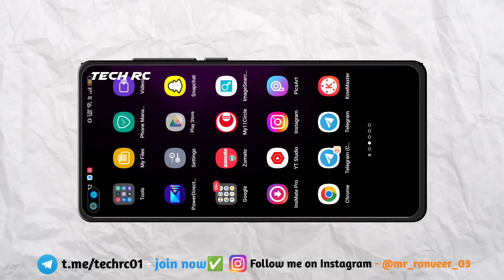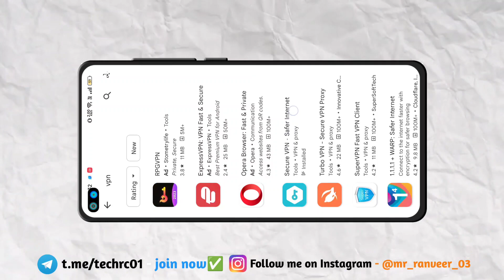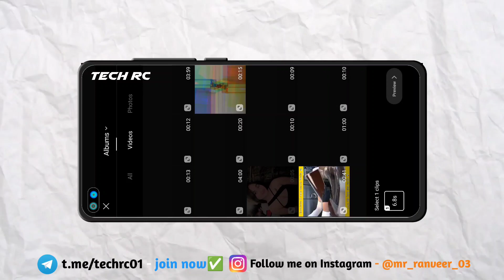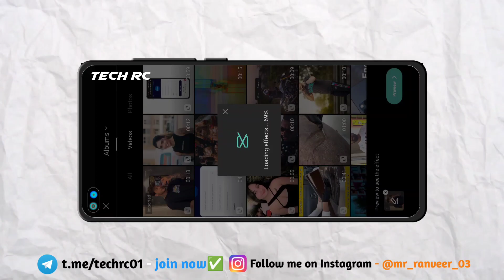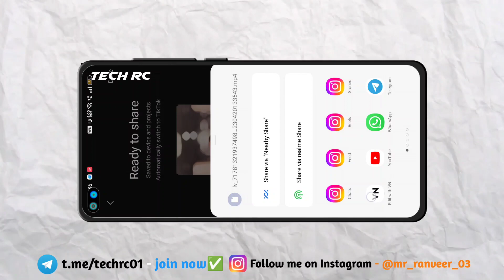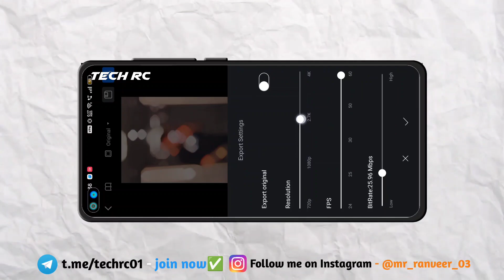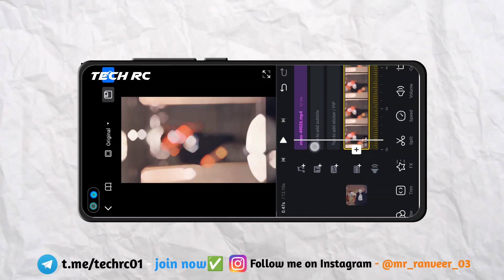Instagram Viral Reel Slow Motion Video Editing - JUST ONE CLICK🔥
Dosto Aaj Ki Is Video Me Maine Aapko Bataya Hai Ki New Trending Reel Video Effect Kaise Banaye. Ummeed Hai Aapko Ye Video Bahut Pasand Aayegi.

𝗖𝗼𝗻𝗻𝗲𝗰𝘁 𝗨𝘀 ➤

Matterial - Matterial is on my telegram channel. join now.

Instagram Viral Slow Motion Video Editing
capcut template
slow motion capcut template
slow motion video kaise banaye
smooth slow and fast motion video editing
smooth slow motion video editing
smooth slow motion video kaise banaye
vn app slow motion video editing